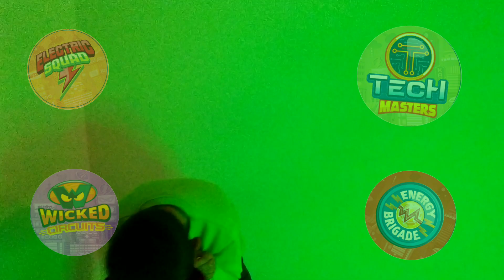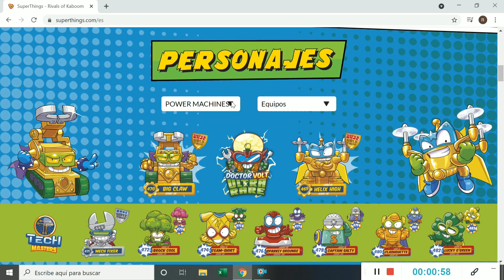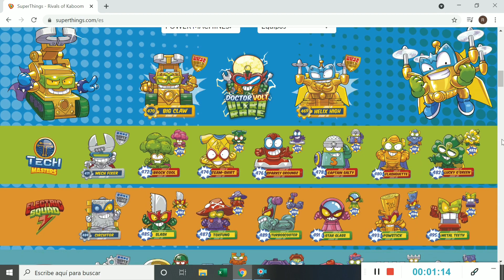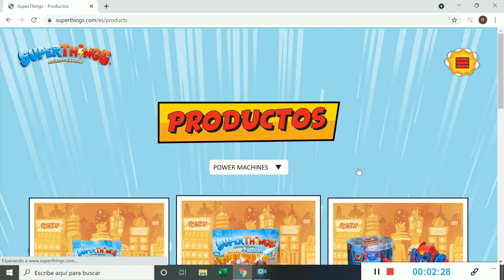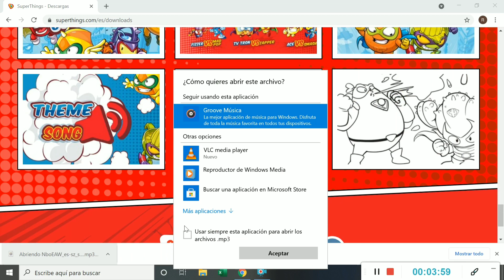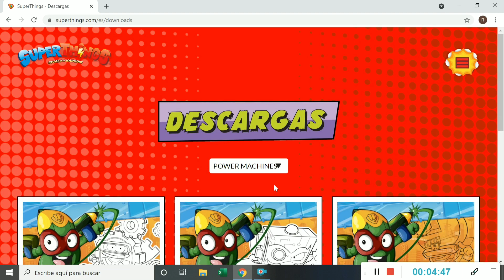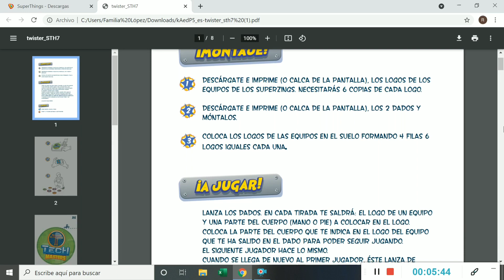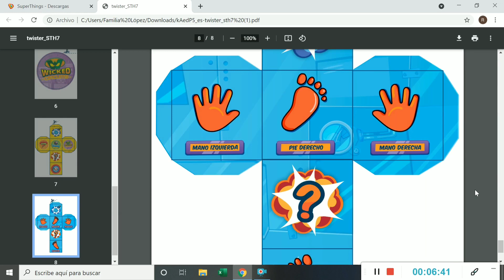Transforma objetos en Superthings con la Pagina oficial + JUEGO (Descargas Gratuitas)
Hoy os enseño la pagina oficial de Superthings , tiene cosas suuuuuuuper interesantes que si no las conocéis os invito a que veáis el video!

La música que bailo al principio del video es descargada de la misma pagina!

No olvides buscarme en instagram } @Hugo.ok.tv

Aaaaaaaadiossssss